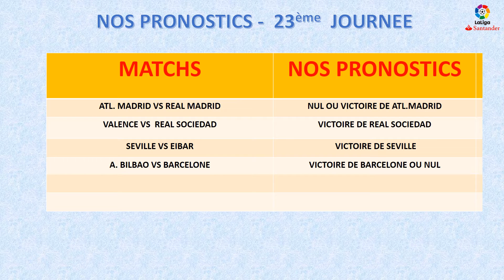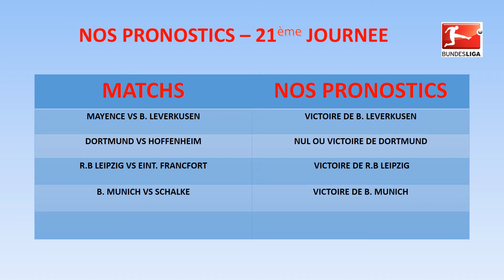LE PARI DU STADE : PRONOSTICS DU WEEK END DU 21eme AU 26eme JOURNEE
Le Pari du Stade: Pronostics foot 100% gratuits se consacre ce weekend aux différentes rencontres qui vont se jouer aussi bien en Espagne, France, Angleterre qu'en Italie et Allemagne. Suivez nos pronostics et nos conseils pour réussir vos paris. Fidèle au rendez-vous, Chris Kimani analyse pour vous les grandes rencontres des quatre championnats habituels. Jouez et gagnez avec nous!. Car la vie, c'est du sérieux!